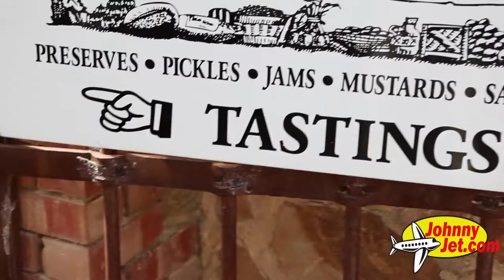Barossa Valley, South Australia